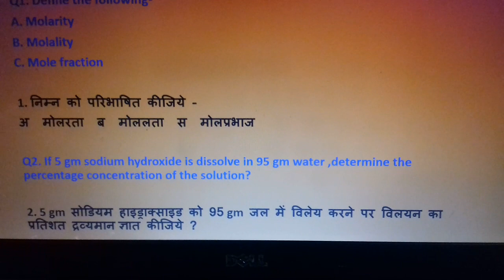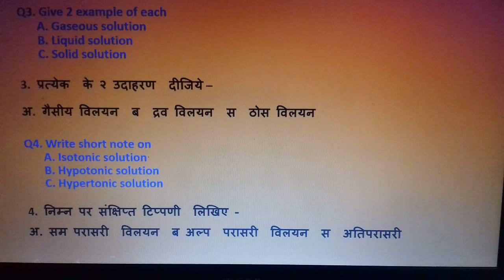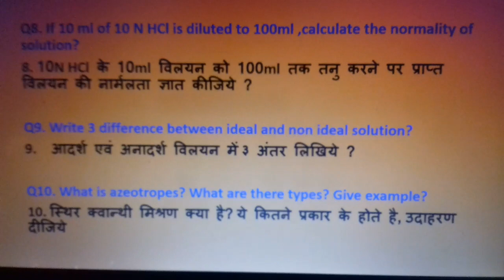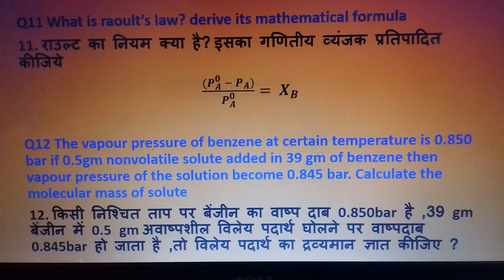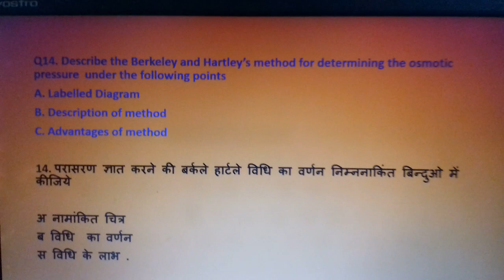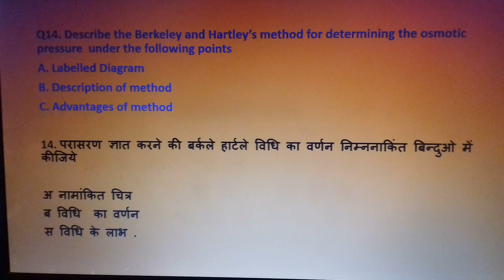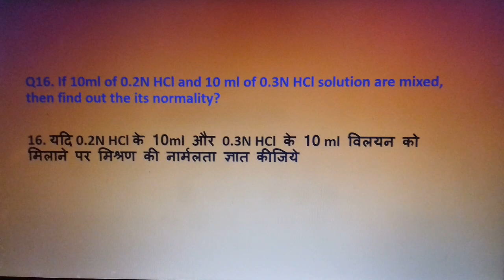Chemistry Test No 10 classXII Solution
विलयन पर आधारित प्रश्न